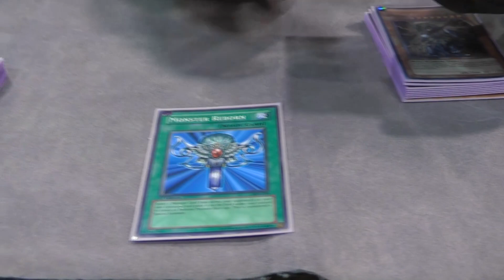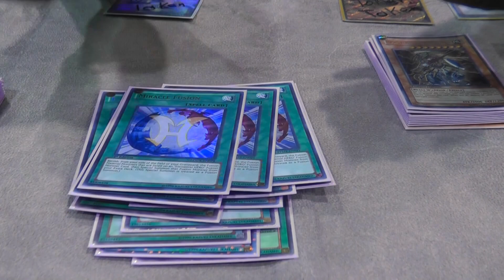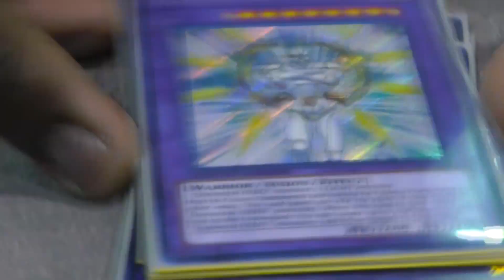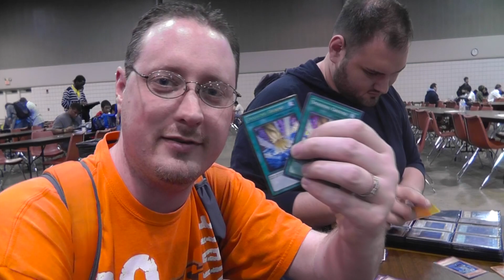YCS Dallas 2012 - Jarel Winston Interview and Deck Profile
I interview one of the most recognized names in Yu-Gi-Oh, Jarel Pro Winston.

Check out his

This is part of many videos covering my experience at YCS Dallas 2012. There are many more to be seen on my Channel.

Be sure to Thumbs Up, Favorite, and Share It!